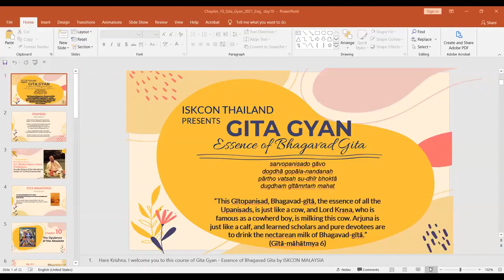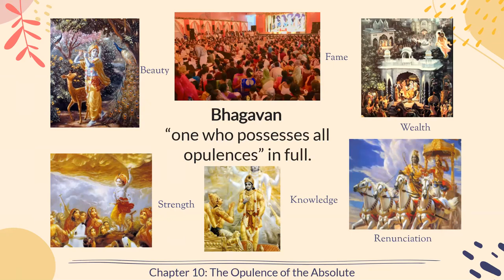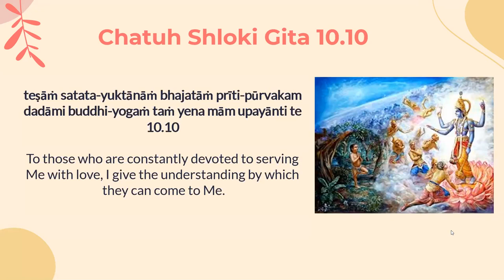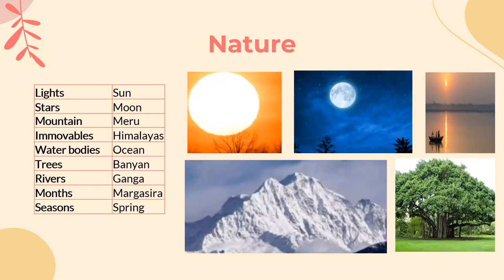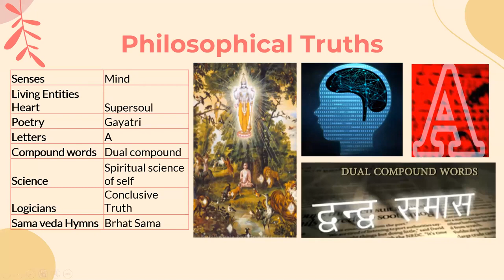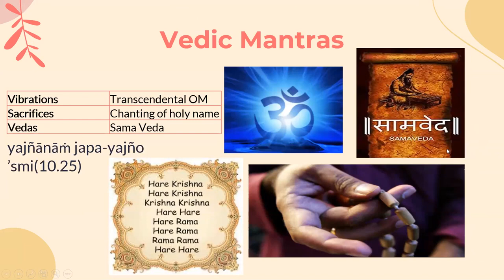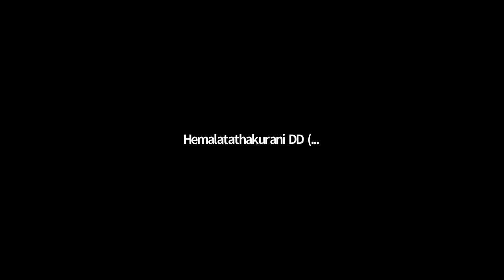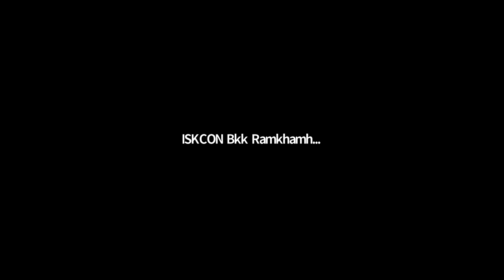"Бхагавад-гита" за 18 дней - День 10 - ЕС Бхакти Вигхна Винаша Нарасимха Махарадж - 12.05.2021